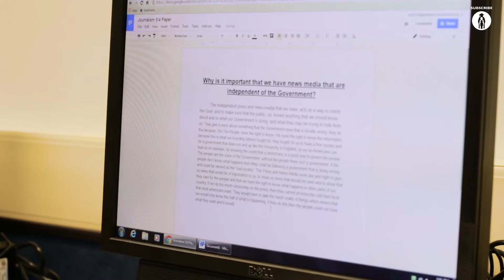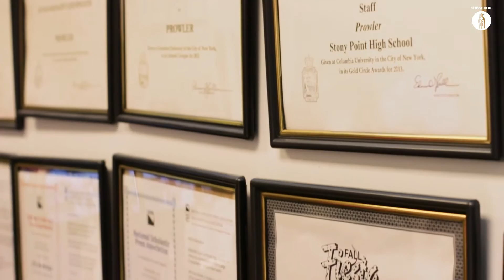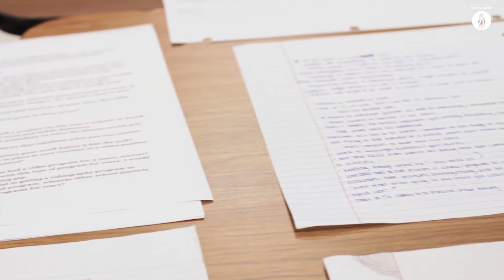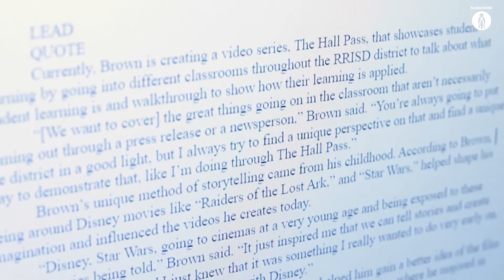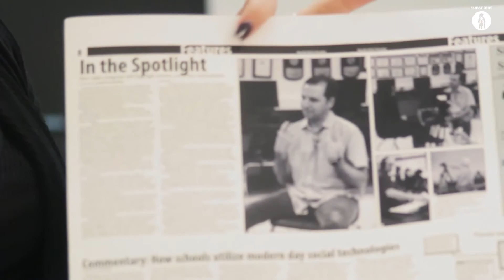The Hall Pass - The Stony Point Prowler - Round Rock ISD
Extra! Extra! The Hall Pass takes us to Stony Point High School for an in-depth look at the student-run newspaper, the Stony Point Prowler.